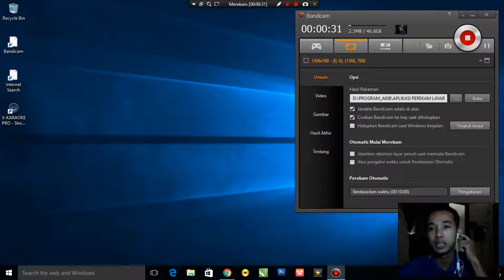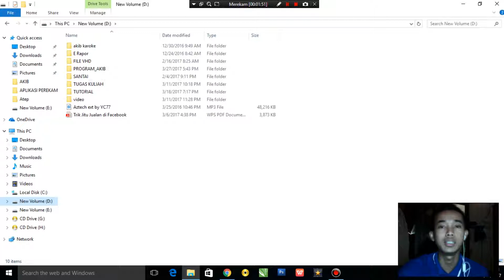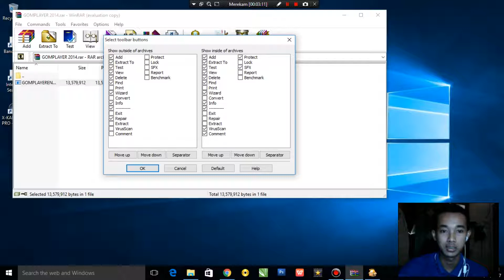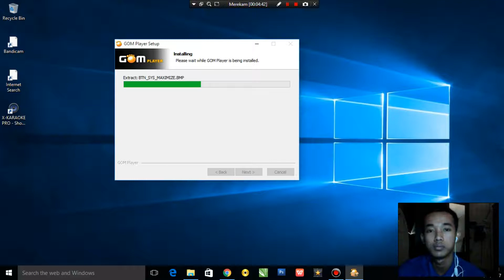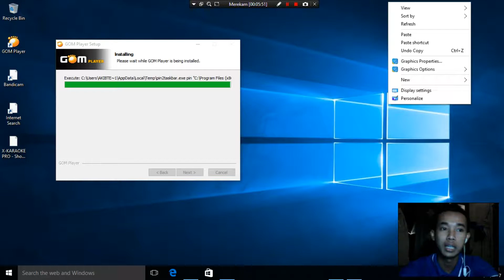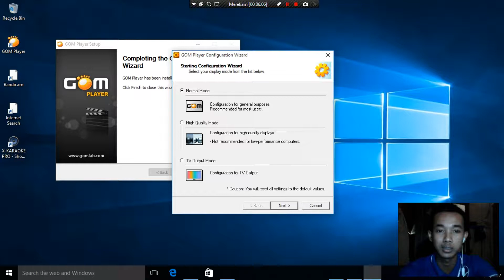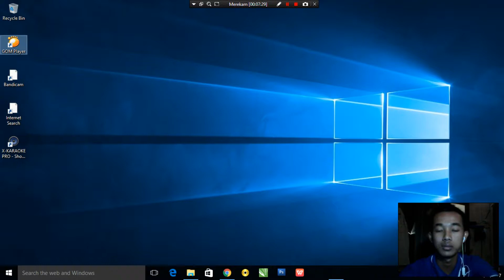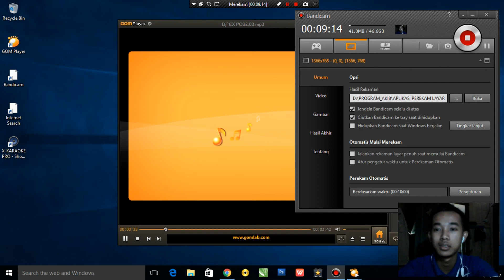Tutorial Install Gom Player ( Media Pemutar Musik Dan Video )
Ikuti Terus Chanel Saya Untuk Mendapatkan Tutorial Terbaru Atau Yang Penggen Di Buatin Tutorial Klik Komentar Anda Di Bawak Dan Klik Langganan ...( Untuk Dapat Info Terbaru )